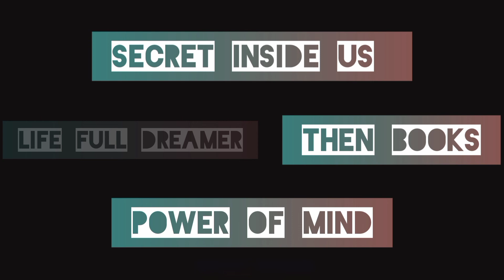Lifestyle secret tamil# books power of mind tamil#motivation status Tamil#Life secret tamil#Attitude